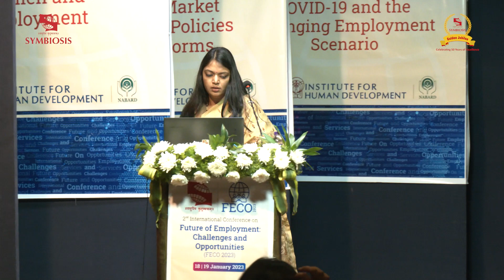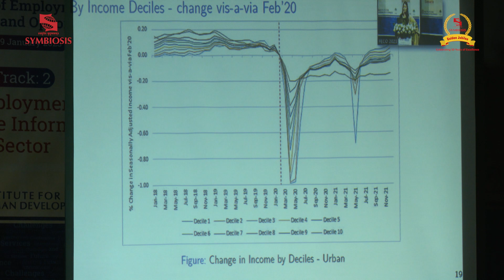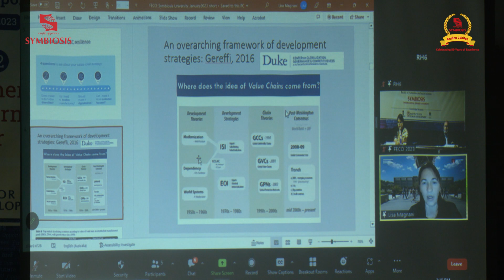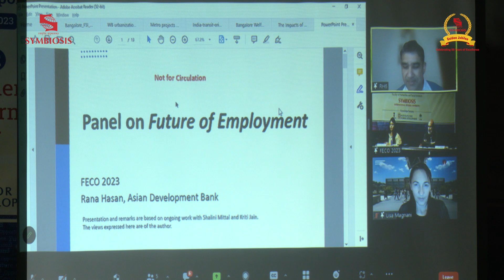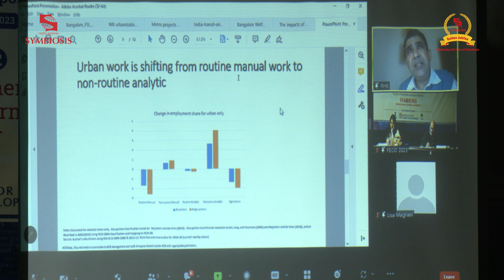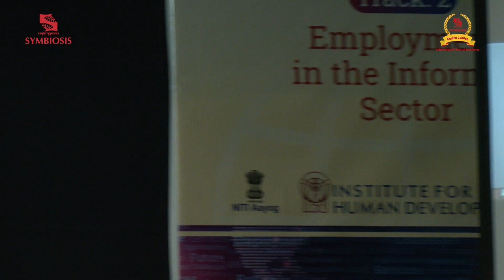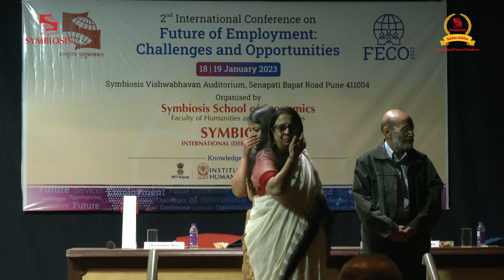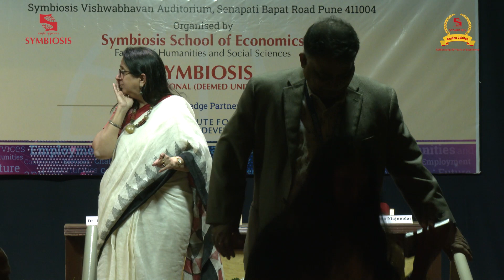FECO 2023 | TRACK 5 | COVID-19 and changing employment scenarios & Valedictory Session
2nd International Conference on Future of Employment : Challenge and Opportunities - FECO 2023 | TRACK 5 | COVID-19 and changing employment scenarios & Valedictory Session